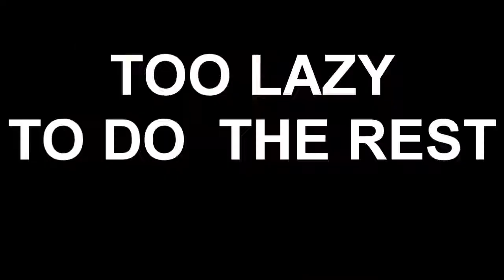Super Macho Man (eek!)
My first of (hopefully) many YTPMV's.

Source: Super Macho Man
Song: The Penis (eek!)